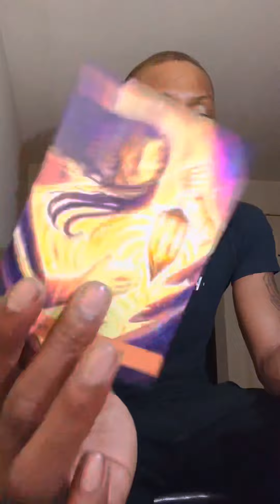Pisces ♓️ “ Someone misses your affection & love 💕, someone needs you back in their life “